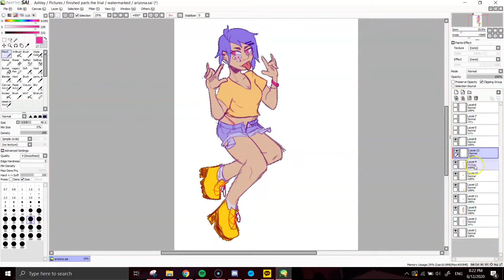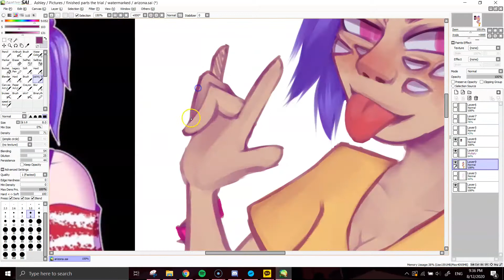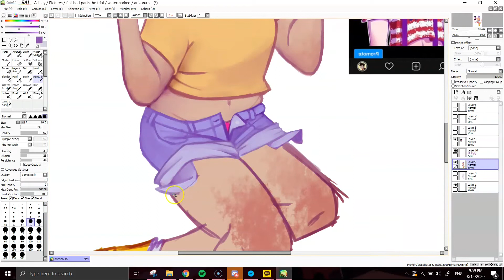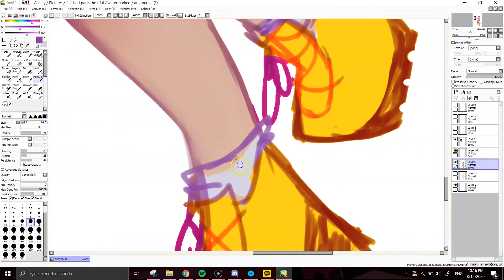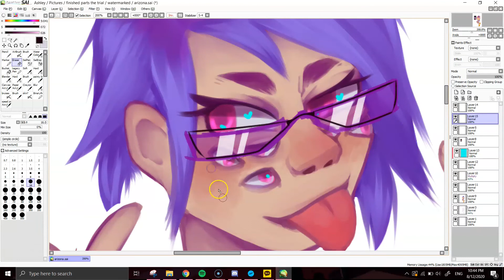2016 REDRAW SPEEDPAINT!! (I think ive improved)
Time Taken: 2 h
Program: Paint Tool Sai
Somebody Told Me - The Killers